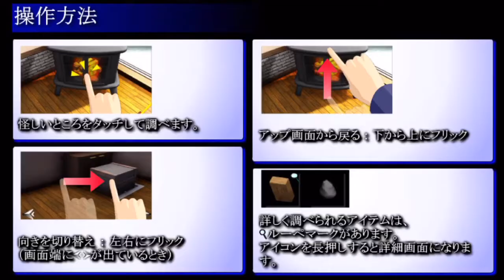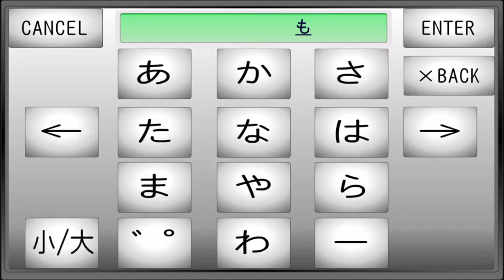脱出ゲーム倶楽部 子猫を見に来た編(Escape game club Hen who came to see the kitten) 공략 full walkthrough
탈출 게임 클럽 고양이를 보러 온 편 脱出ゲーム倶楽部 子猫を見に来た編(Escape game club Hen who came to see the kitten) 공략 full walkthrough

방탈출,Room Escape,Escape Room,Room Escape Game,walkthrough,Garusoft Development Inc